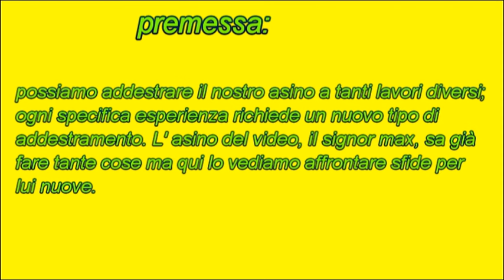lavoro da terra con asino in uno spazio erboso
NUOVI ESERCIZI PER IL SIGNOR MAX
Max è già stato addestrato a calesse, a sella e ad andare indietro; in questo video si trova ad affrontare nuove sfide che supera brillantemente. Si sottolinea l' importanza di far fare all' asino più cose diverse possibili; in questo modo si rafforza la fiducia e il rispetto reciproco, l' animale diventa sempre meno pauroso e si consolida il nostro ruolo di capo-branco.